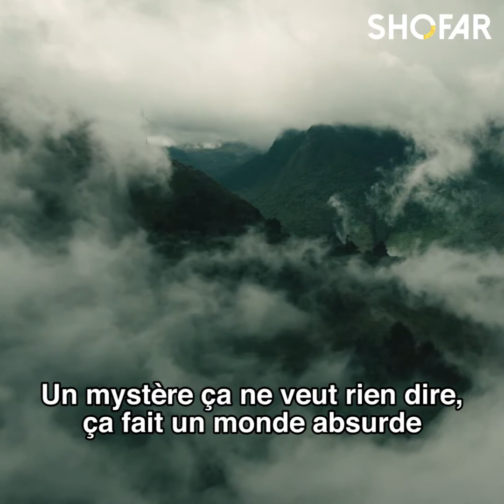Que penser face à la souffrance ?